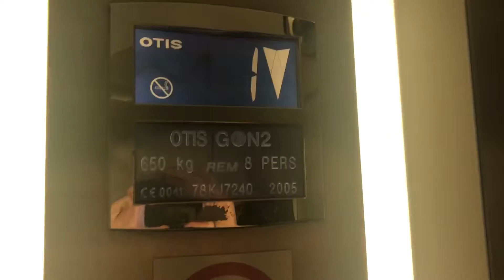Otis Gen2 Lift @ National Exhibition Centre Halls 1-5